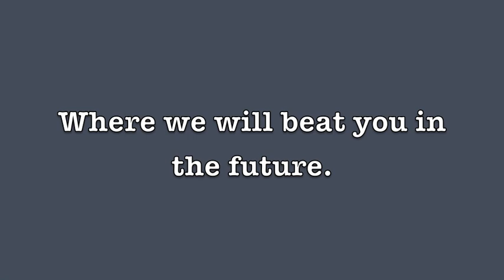2012 Queens Tennis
Despite not having a true home court, the Queens Tennis teams think they can beat you anywhere.